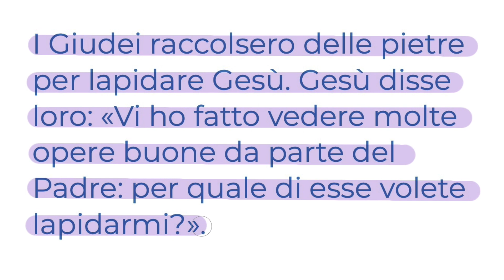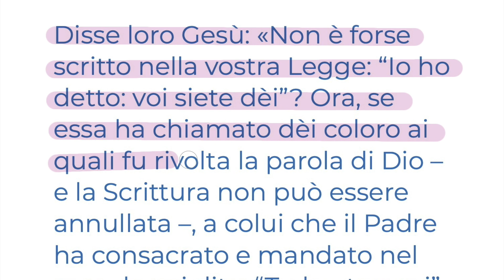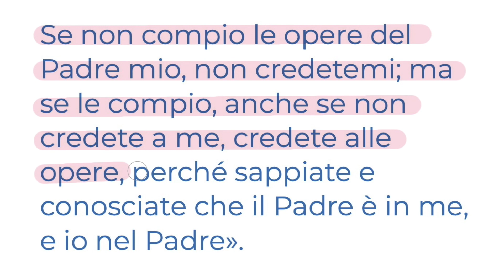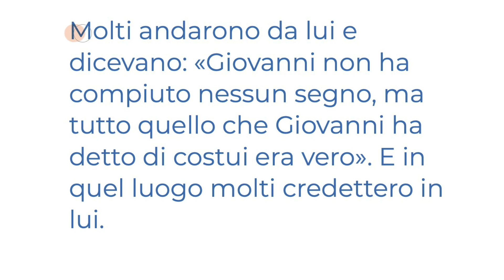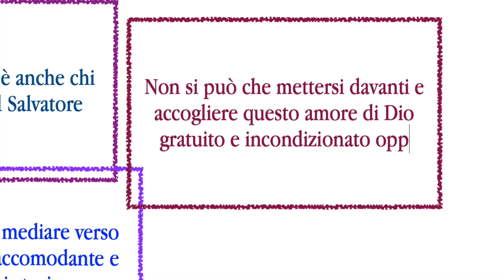Per questo molti credettero in lui (Gv 10,31-42) VENERDÌ 22 MARZO Vangelo del Giorno